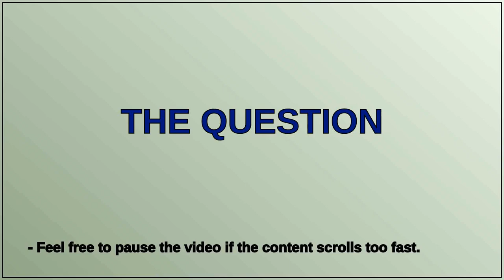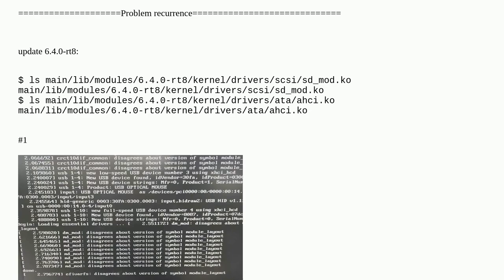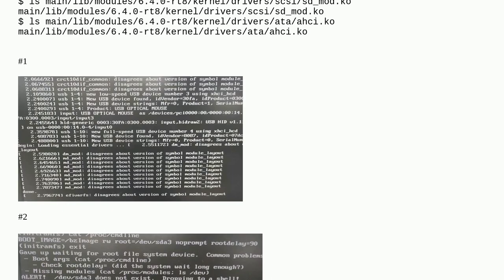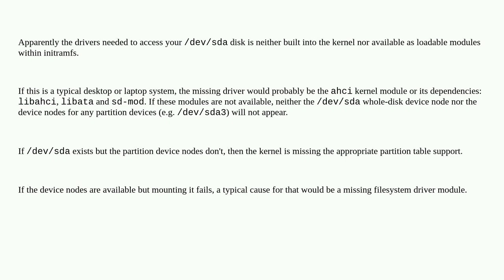Unix: Blocked to initramfs unable to enter the system?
Blocked to initramfs unable to enter the system?

A special thanks goes out to the community

  linux